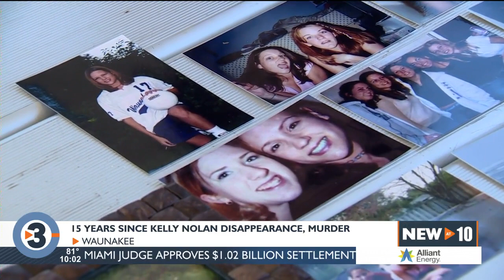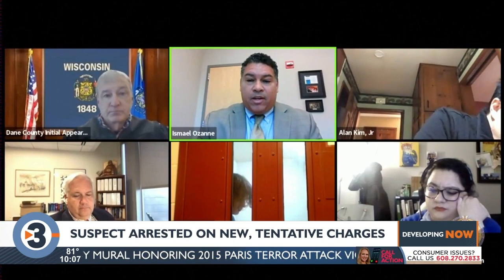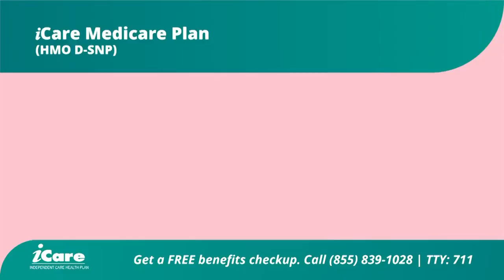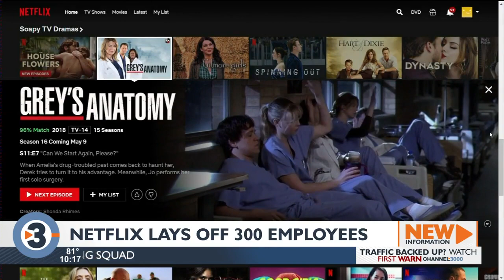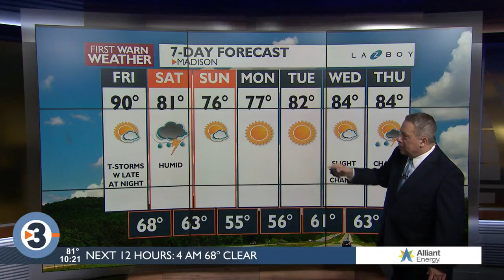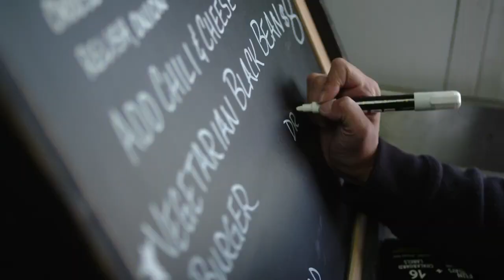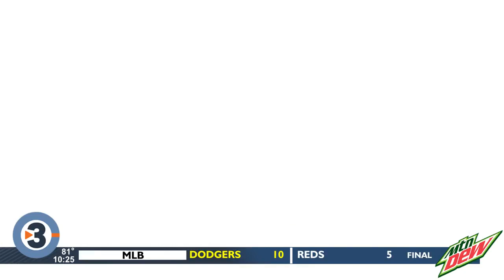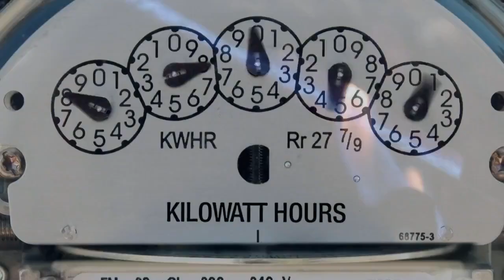News 3 Now at Ten: June 23, 2022